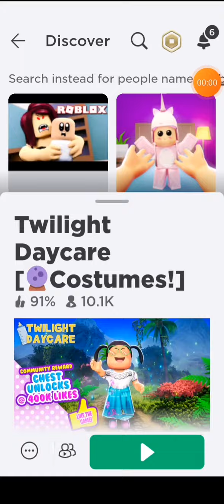Mora plays Roblox Twilight Daycare